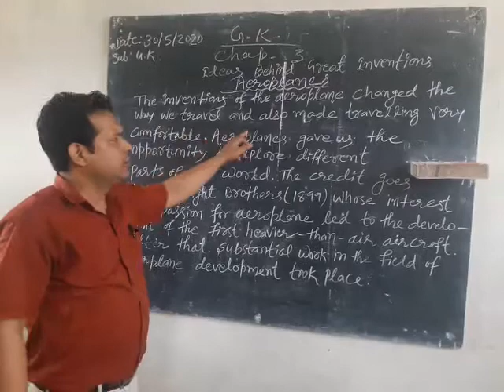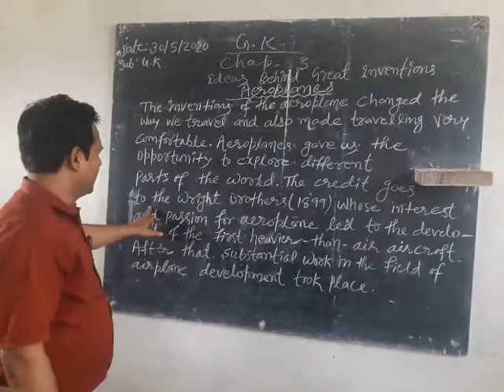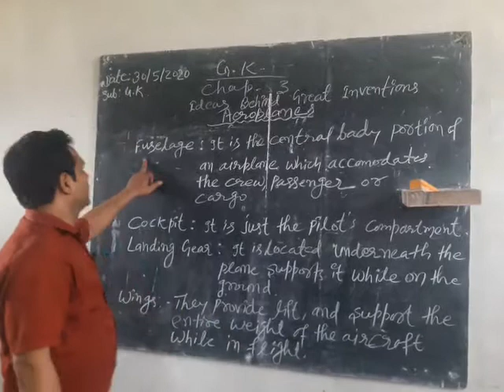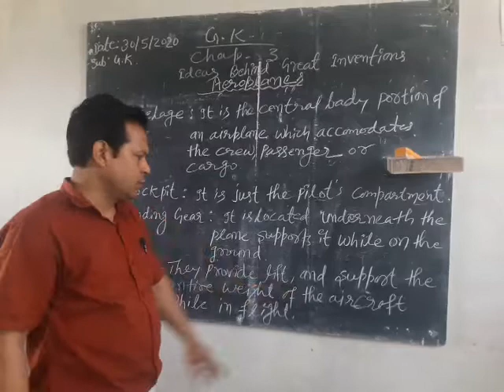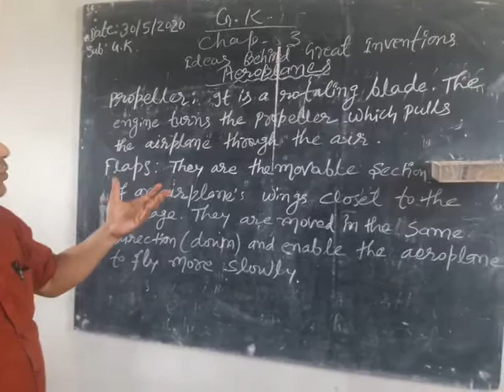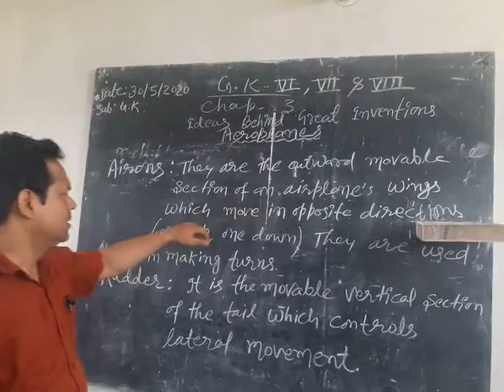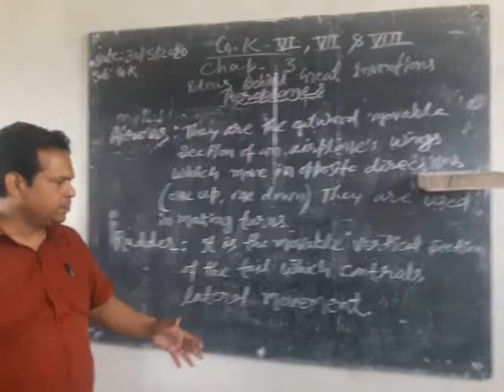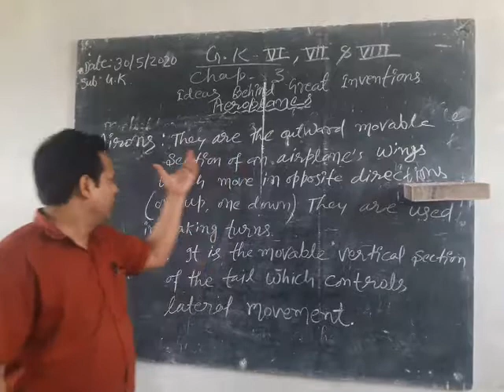GK // VI // chapter 4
Ideas behind great inventions - aeroplanes